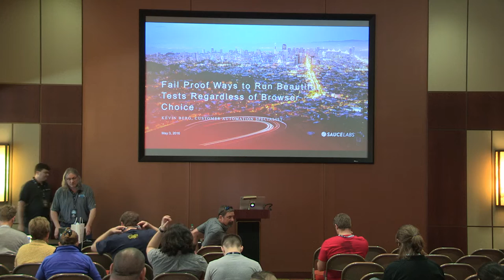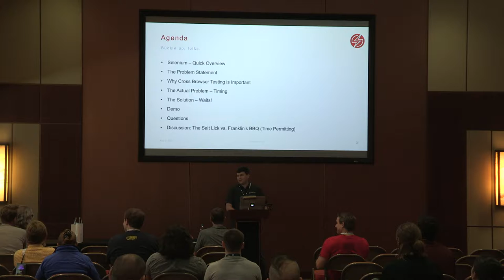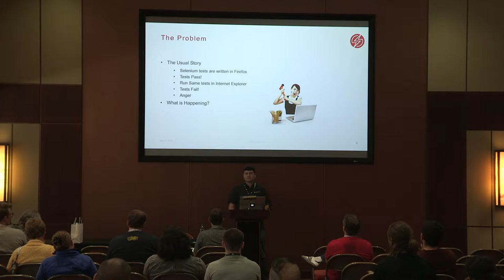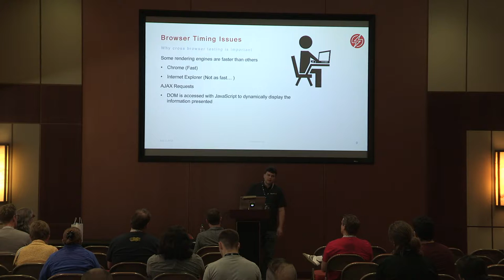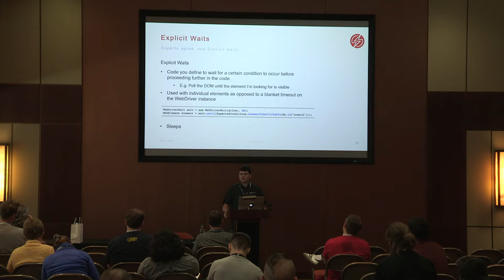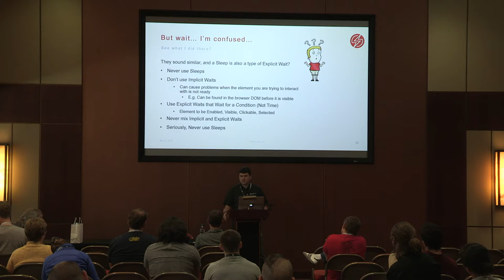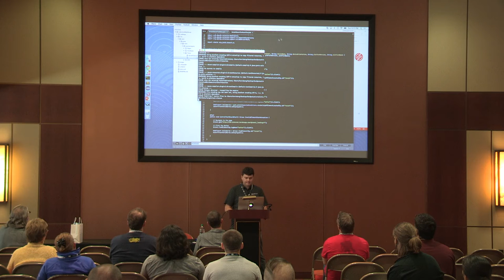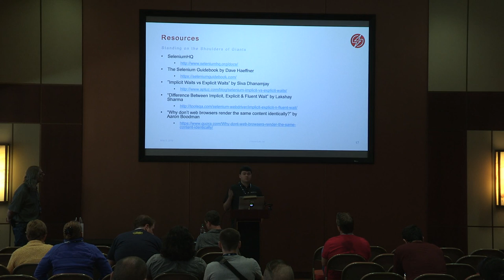Fail Proof Ways to Run Beautiful Tests Regardless Of Browser Choice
Speaker: Kevin Berg

This talk will discuss how access to cloud-based Selenium Grids makes it easier than ever to run functional test suites in every imaginable operating system and browser combination. Join Dr. Kevin Berg of Sauce Labs as he shares hands-on insight into ways you can optimize your tests for cross-browser functional testing.This talk will discuss how access to cloud-based Selenium Grids makes it easier than ever to run functional test suites in every imaginable operating system and browser combination. Join Dr. Kevin Berg of Sauce Labs as he shares hands-on insight into ways you can optimize your tests for cross browser functional testing.